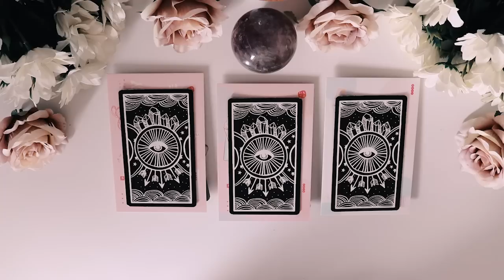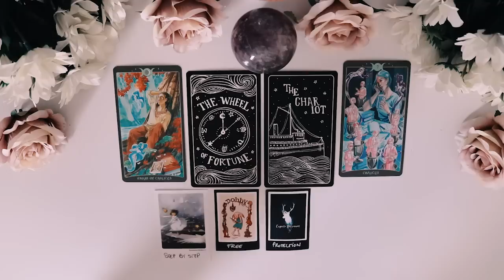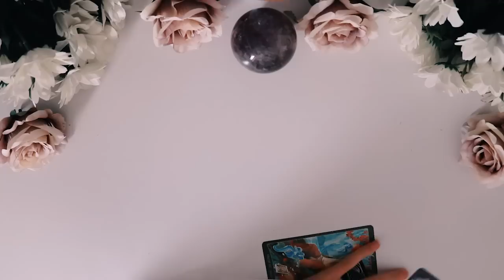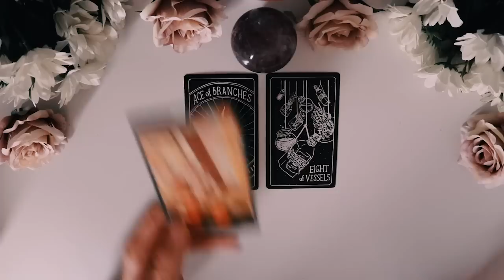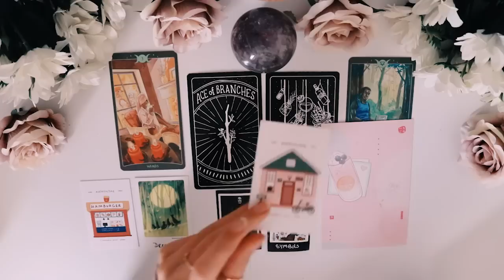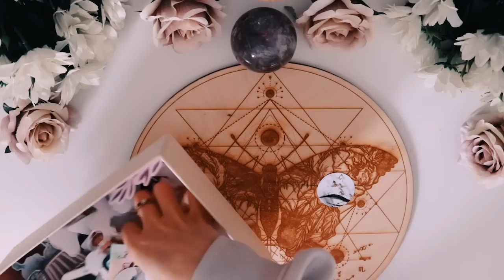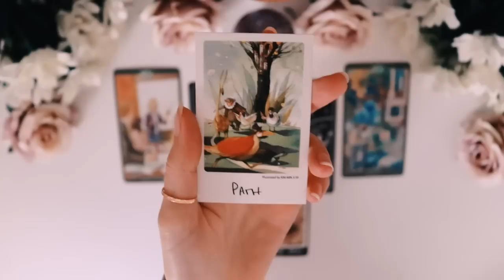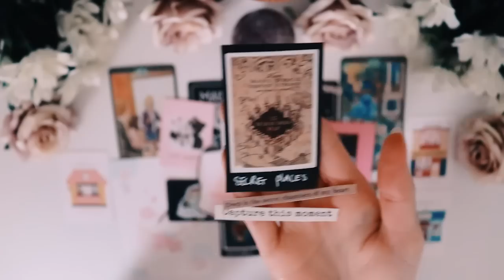Pick A Card | Who's Coming Towards You?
In this new tarot pick a card you will discover who is coming towards you? Do you know this person?
Is if the one you have in mind or is this one a secret admirer? Let's find out who is in love with you and who has their eyes on you!
In this tarot reading I will be using tarot cards, oracle cards and different divination tools like charms, stickers and a zodiac grid to get more information.

Time-stamp ⏳
Group 1 → 00:49
Group 2 → 27:16
Group 3 → 55:30

■ My Spiritual Shop with the decks, stickers and charms I use

■ You want an early access to my next reading?